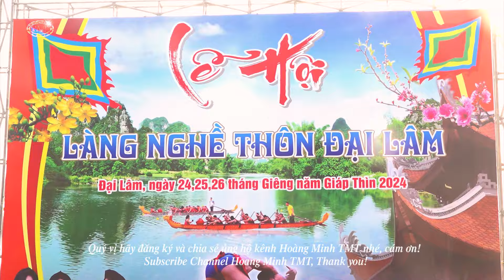Tổng hợp những keo Nữ vật Nam hay nhất/Men's and Women's wrestling